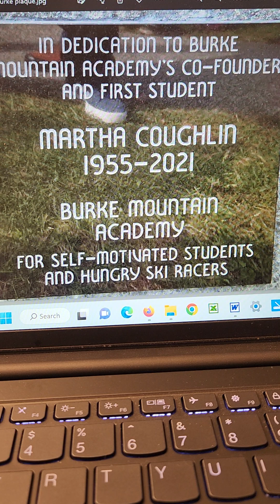In the Summertime 2